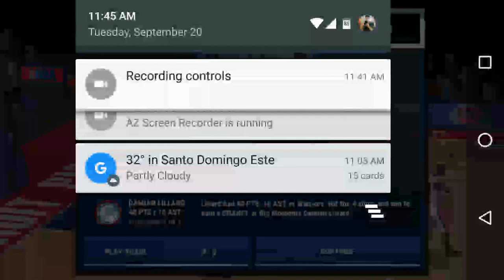Nba Live Mobile Big Moments Damian Lillard Player (easy shots)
Nba Live Mobile Big Moments Damian Lillard Player

(close game)